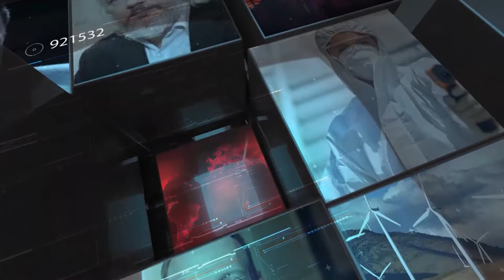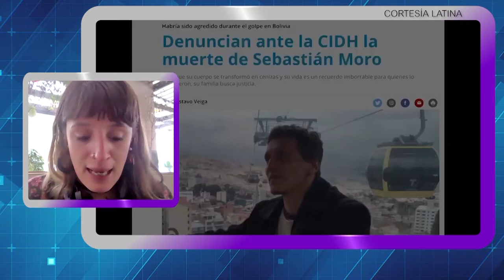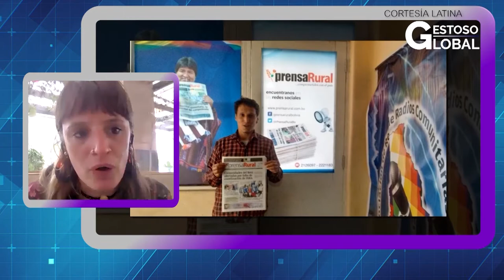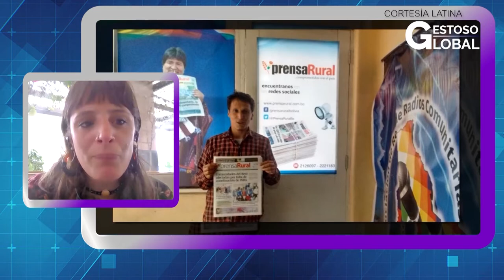GESTOSO GLOBAL. PROGRAMA COMPLETO 21-11-21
El periodista Jorge Gestoso conversó con Penélope Moro, hermana del periodista argentino Sebastián Moro, asesinado durante el golpe de Estado en Bolivia.